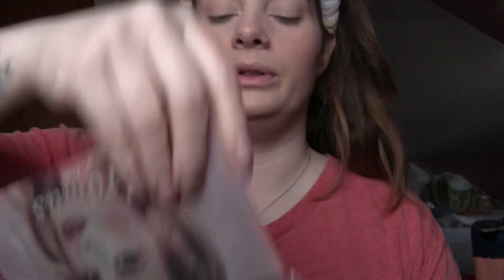RANDOM VLOG | Farm life | Doing my makeup | March/April Recap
Haven't posted in so long since I've been sick and just had so much going on. Here's a bunch of footage from the last month or so! Getting my nails done, doing my makeup, farm life, cute baby!

My name is Alexis Cowherd and I live in Vermont with my son Augustine, my fiancé David, and our two dogs Jack & Rolo.  My channel is focused on motherhood, cooking, home decorating, hair and makeup, and my journey on social media.